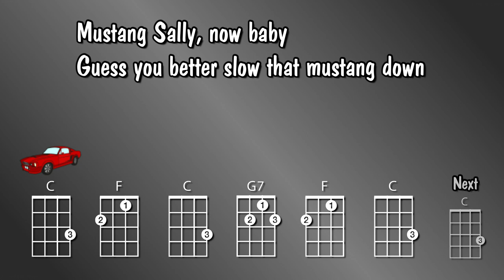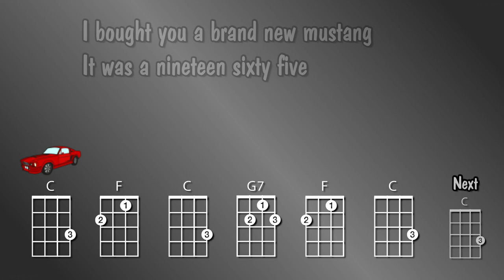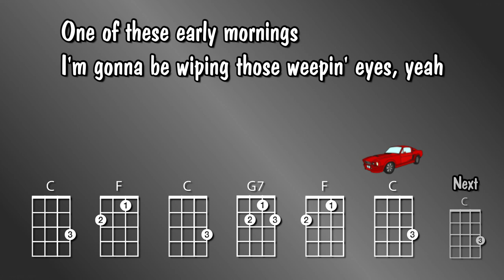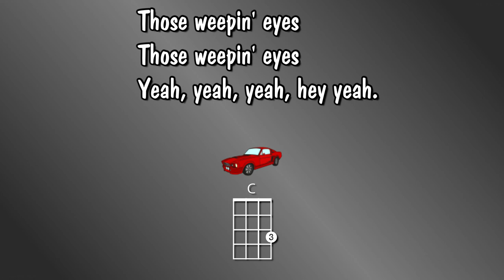Mustang Sally - Ukulele Play Along - Very Easy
Ukulele play along - Very Easy

Mustang Sally - The Commitments
Written by Mack Rice, also recorded by Wilson Pickett

Featured in the film The Commitments

Using the chords: C  F  G7  (you can also use C7 & F7)

Suggested Strum Patterns: D D D D or D DU U DU